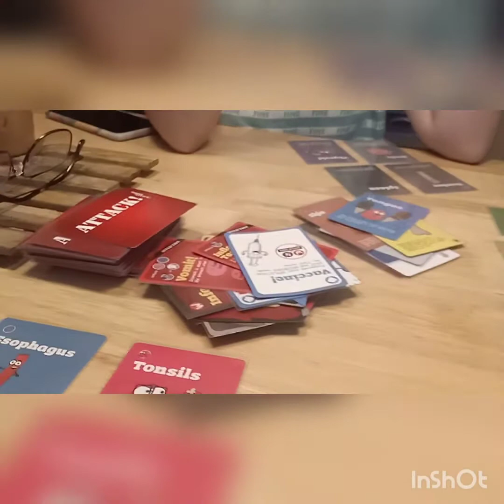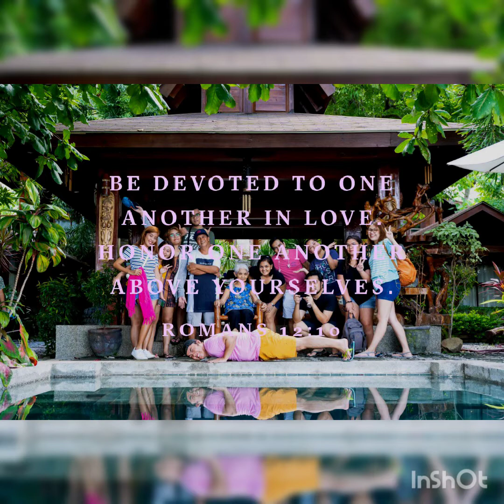Batangas Getaway 2019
Summer outing last year at Batangas.